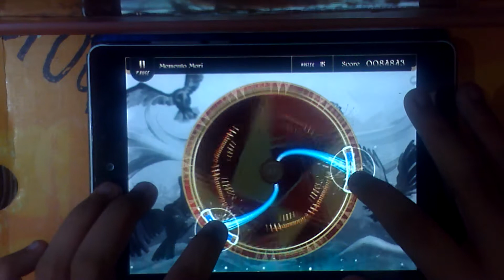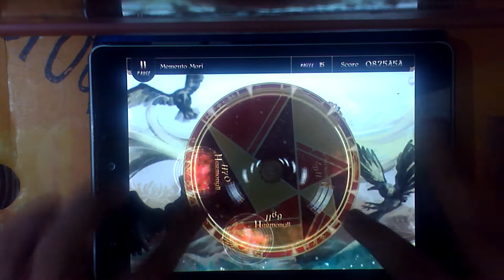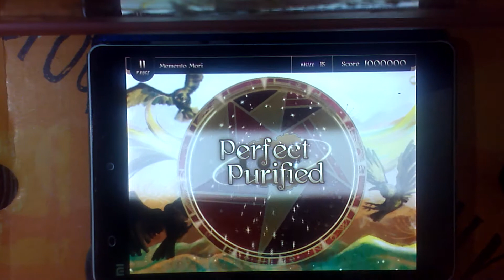[Lanota x MNK] Memento Mori (Lv. 15 MASTER) PERFECT PURIFIED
Player: A.G. (/ AsterGLACE)
Drilling through PP!

Originally posted in my main FB account.